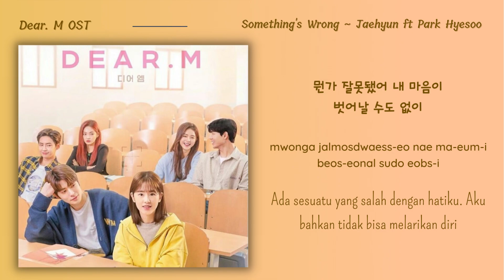SOMETHING'S WRONG ~ Jaehyun ft Park Hyesoo | Dear. M OST [Terjemahan Indonesia]